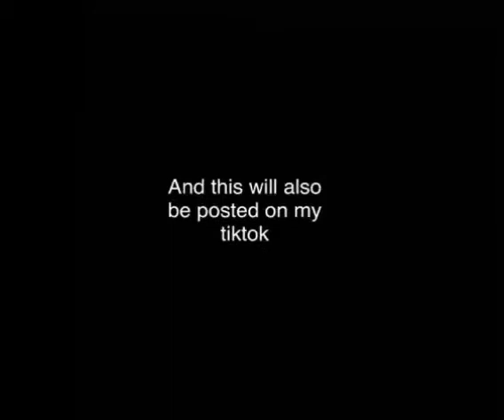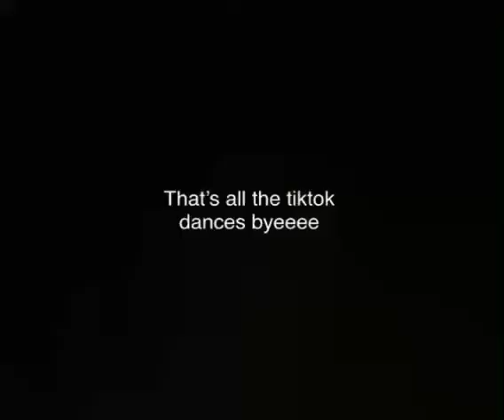TIKTOK DANCES GLMV VERSION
Tiktok dances